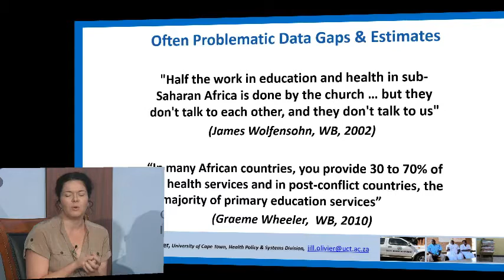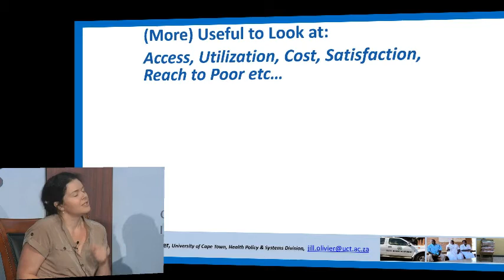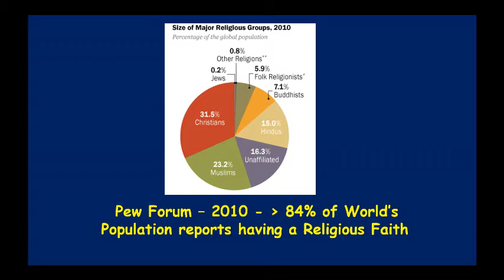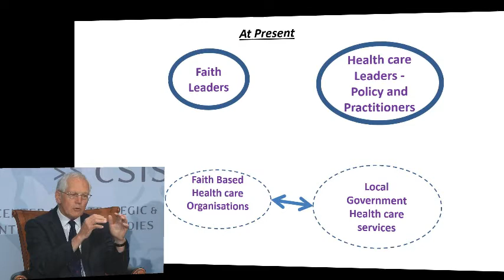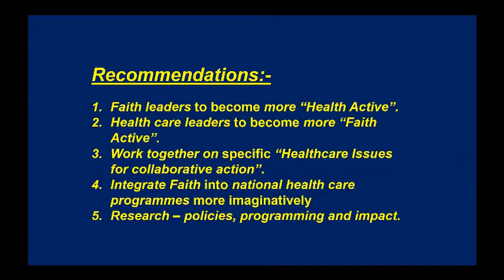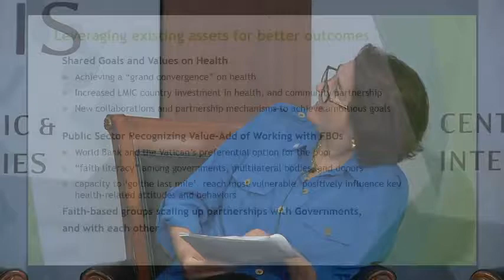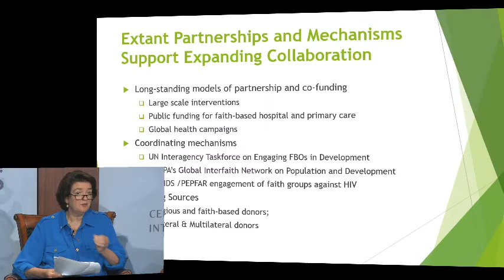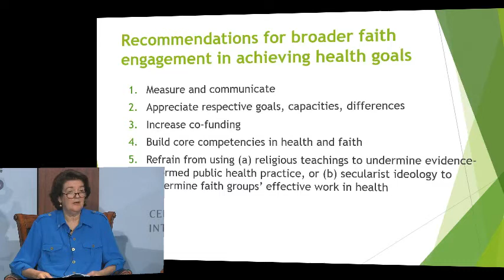Building Partnerships between Religion & Health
The Children's AIDS Fund

Please join us for an event marking the forthcoming Lancet series on faith-based health care. The session will examine the contributions of faith leaders and organizations to global health efforts, identifying some of their unique strengths and challenges. In addition to reviewing the latest evidence, there will also be a focus on how US policymakers can better partner and leverage faith-based organizations to improve health outcomes.

Event Agenda

Introductory remarks:

Talia Dubovi
Deputy Director and Senior Fellow
CSIS Global Health Policy Center

Panel 1: Lancet series on faith-based health care

Presenter introductions :

William Summerskill
Senior Executive Editor
The Lancet

Jill Olivier
Senior Lecturer and Research Director
School of Public Health and Family Medicine, University of Cape Town

Andrew Tomkins
Emeritus Professor of International Child Health
Institute for Global Health, Institute of Child Health, University College, London

Jean Duff
President
Partnership for Faith and Development

Moderator: Anita Smith
President

Panel 2: Implications for US Policy

Mark Brinkmoeller
Director
USAID Center for Faith-Based and Community Initiatives

Sandra Thurman
Chief Strategy Officer
Office of the U.S. Global AIDS Coordinator and Global Health Diplomacy

Jen Kates
Vice President and Director of Global Health and HIV Policy
Kaiser Family Foundation

Moderator :

Janet Fleischman
Senior Associate

This event is made possible by the generous support of the Bill & Melinda Gates Foundation.